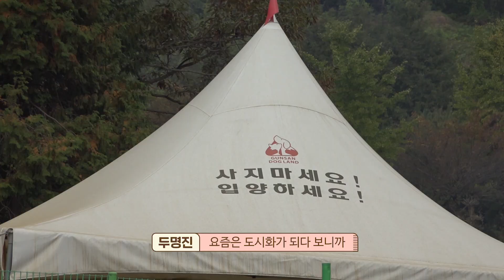새만금에서 들리는 이상한 울음소리? [새만금에 나쁜 들개는 없다]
새만금에서 들리는 한 울음소리
정체는 바로 들개!?!

새만금 주변에서 자주 목격되는 들개들의 이야기를
담아보았습니다.

이 아이들은 어디서 왔을까요?
그리고 어떻게 살아가고 있을까요?

'새만금에 나쁜 들개는 없다!' 지금 바로 시작합니다.